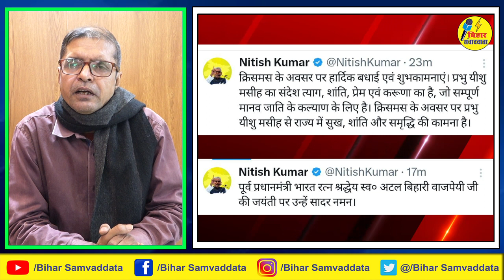फिर याद आये CM बिहार को अटल जी पुराने दिनों को याद कर हो गए भावुक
..CM Bihar remembered Atal ji again
Got emotional remembering old days

bihar news
bihar news today
patna news